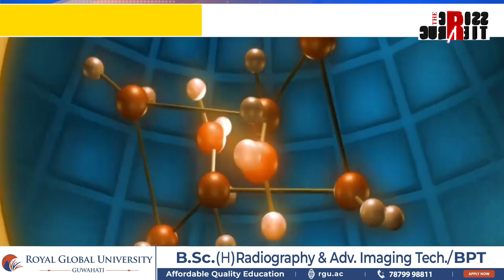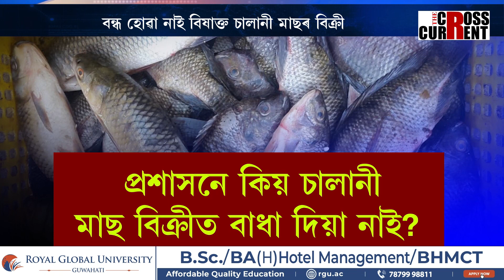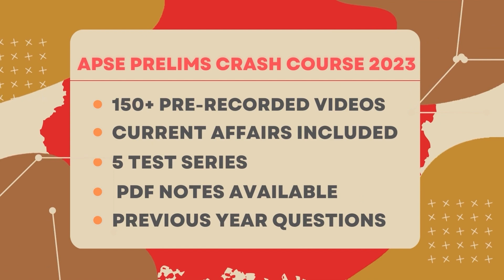বন্ধ হোৱা নাই বিষাক্ত চালানী মাছৰ বিক্ৰী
বন্ধ হোৱা নাই বিষাক্ত চালানী মাছৰ বিক্ৰী। বজাৰত উভৈনদী বিষাক্ত ফৰ্মেলিনযুক্ত চালানী মাছ। ভয়াৱহ বুলি প্ৰমাণিত হোৱাৰ পাছতো বিক্ৰী হৈ আছে চালানী মাছ। প্ৰতিদিনে বিক্ৰী হৈ আছে ফৰ্মেলিনযুক্ত চালানী মাছ।